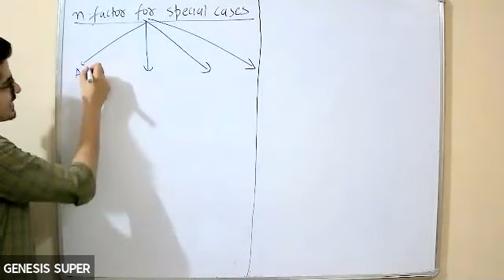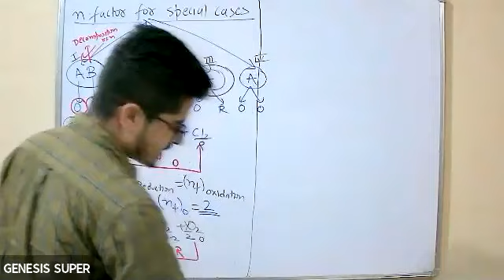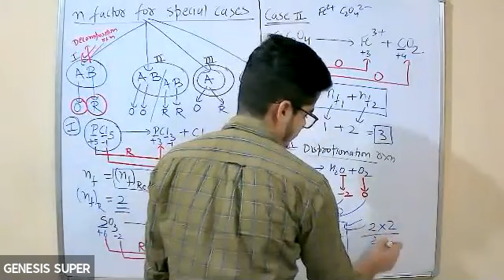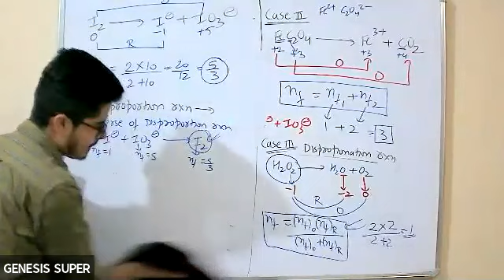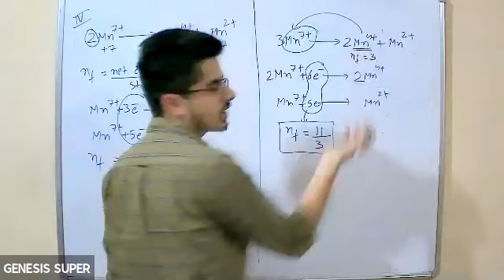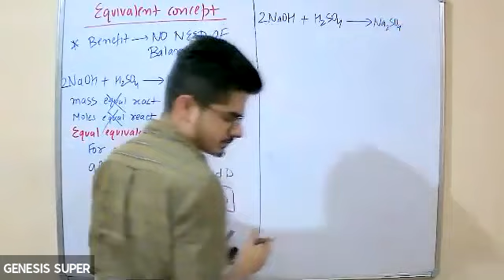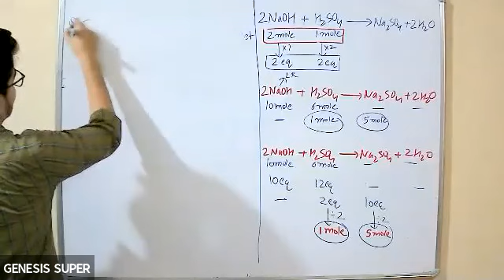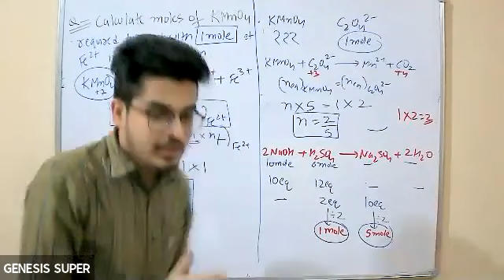Special cases of n factor, Equivalent concept, Redox, 11th , Ray, 25-6-21 (Karan Sir)